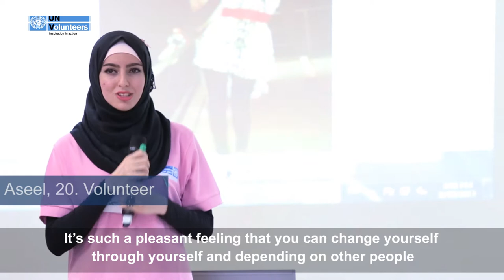UNV -- Arab Youth Volunteering for a Better Future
Arab Youth Volunteering for a Better Future is a regional project, led by the United Nations Volunteers (UNV) programme, which seeks to support youth to effectively engage in the development processes of their countries through volunteerism. This regional initiative is implemented in Egypt, Jordan, Morocco, Tunisia and Yemen.  The project is part of UNV's growing efforts to engage young people, and falls within its UN Youth Volunteers Programme.

In August 2013, Arab Youth Volunteering for a  Better Future organized a Youth Volunteer Summer Camp in Jordan, in order to strengthen youth volunteering capacities, and provide an opportunity for 30 young Jordanian volunteers to exchange experiences. This video shows their experience during the summer camp, and how it has changed their way of perceiving volunteerism.